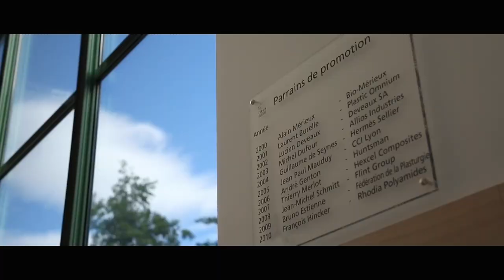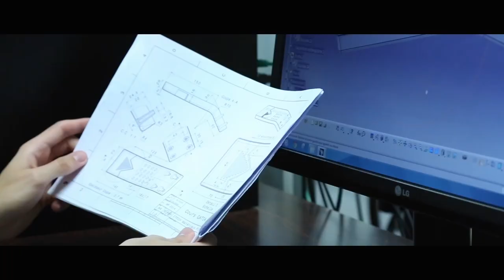[CampusFrance] Study a Master of Engineering in Applied Chemistry at ITECH Lyon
ITECH Lyon, in collaboration with @CampusFrance, presents its master of engineering in Applied Chemistry.

PolymerChemistry is at the center of the mastersdegree and students specialize in one of the following areas: formulation chemistry, plastics materials, textile materials or leather manufacturing.

04:18 - What is ITECH Lyon?
05:11 - The different majors
06:13 - The master of engineering
06:51 - Language requirements
07:28 - Accreditations of the master's degree
07:57 - Why did our students choose ITECH?
09:32 - The program structure
10:57 - Mandatory semester abroad
11:58 - Internship periods
13:02 - Practical and theoretical classes
13:44 - Our students' favorite classes
15:22 - Industrial research projects
17:01 - French language classes
18:55 - Academic requirements to apply
19:51 - The application process
20:23 - The admissions calendar
21:10 - How to prepare your application
22:42 - How was the application process for Camila?
23:41 - Prepare your application as best as possible
25:01 - Our services for international students
26:05 - Student life on campus
28:12 - Accommodation service
29:16 - What was Camila anxious about before coming to ITECH and how did she overcome it?
30:20 - What was Johny's best time at ITECH?
31:25 - ITECH and its links to the industrial sector
32:26 -  How does ITECH help students to find an internship?
33:44 - Johny's end-of-studies internship and professional career
35:50 - Our career counselling service
36:55 - Camila's end-of-studies internship and future career
38:56 - Job opportunities upon graduation
40:03 - Advice for international students